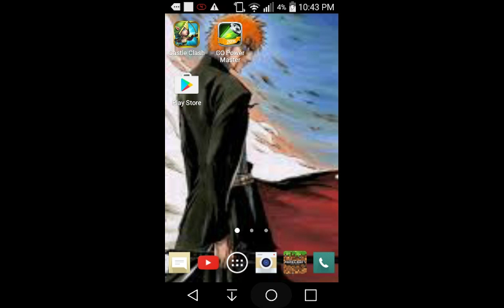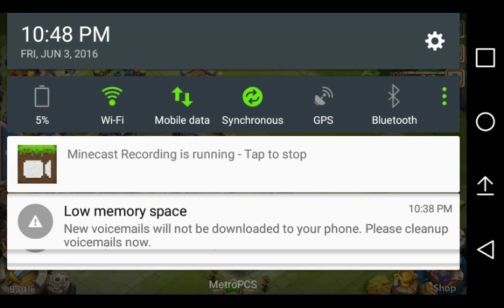Castle Clash lets play ep 5 Level up!